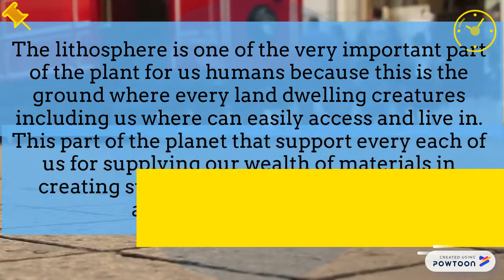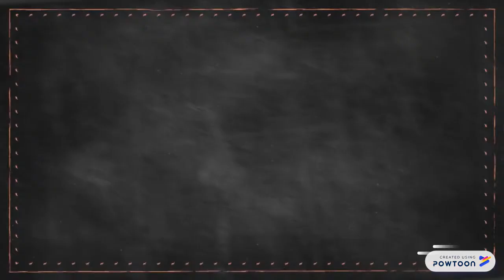What Can we do to save Lithosphere -TeamBeh